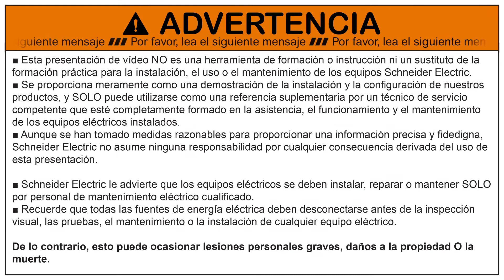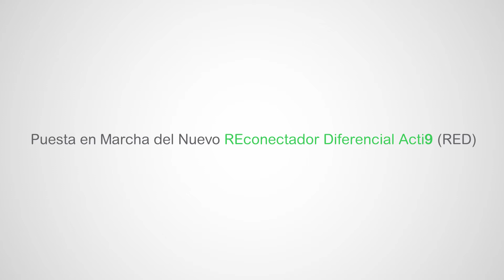Te enseñamos paso a paso como cablear e instalar el nuevo reconectador Red de 2 polos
Descubre la amplia gama de productos en protección diferencial de Schneider Electric